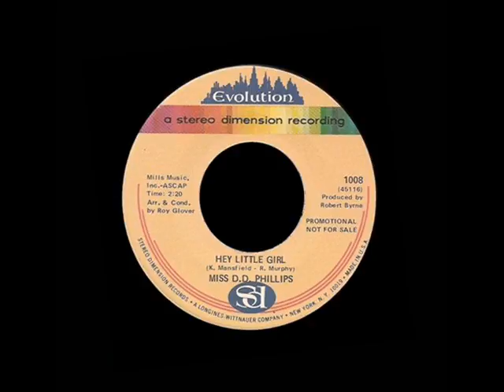Miss D.D. Phillips - Hey Little Girl